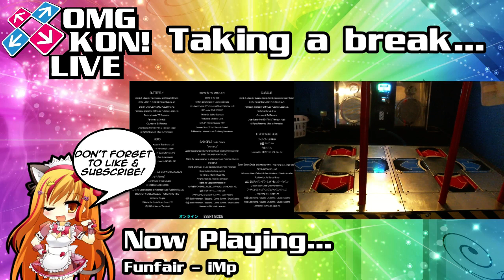OMG KON! LIVE 9 - DDR 2014 Live Stream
THIS VIDEO/STREAM DOES NOT START UNTIL SEPTEMBER 28TH AT AROUND 8:00PM CENTRAL TIME.  THE TIME AS WELL AS THE EVENT DATE ARE SUBJECT TO CHANGE WITHOUT PRIOR NOTICE.  FOR ANY UPDATES OR CHANGES IT IS HIGHLY RECOMMENDED YOU LOOK ON MY FACEBOOK FAN PAGE.

The songs listed on this page are BANNED from requests!  This includes if you donate, so don't ask for me to play them (I won't!)